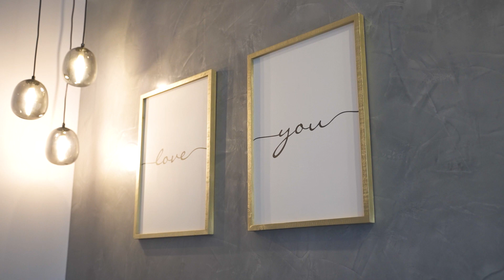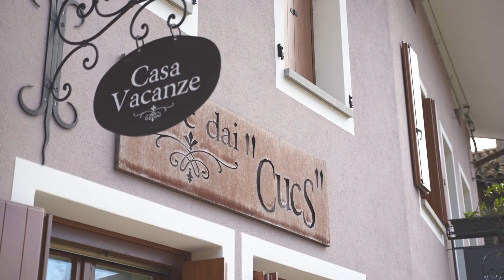Casa Vacanza Borc Dai Cucs